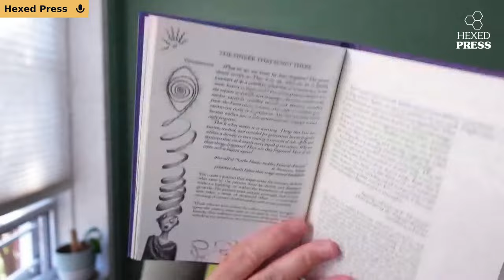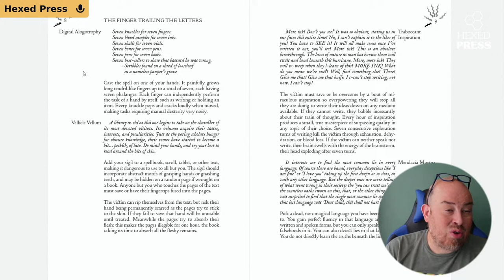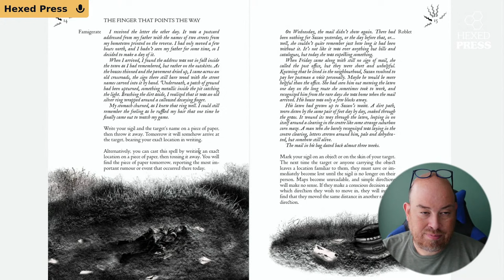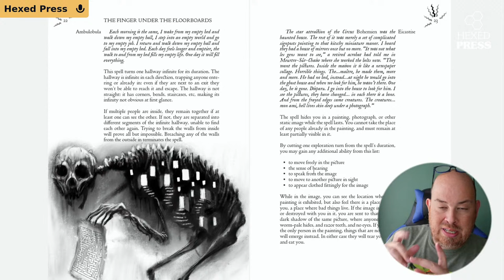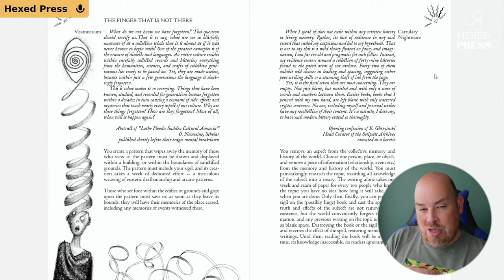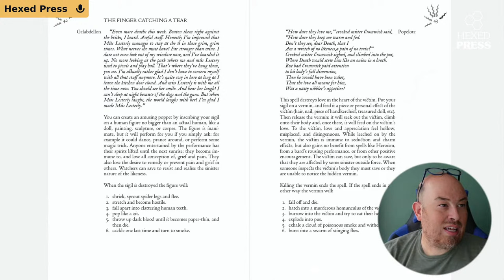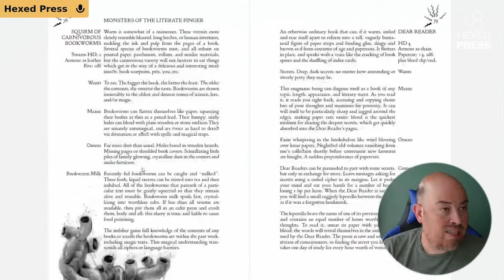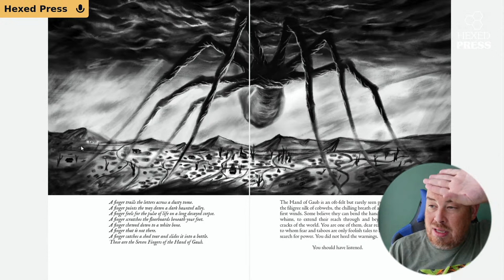The Book of Gaub: Spells Inspired by Weird Tales for Your OSR TTRPG Campaign?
Freshly delivered from the postal service, it's the book of arcana and esoterica known as the Book of Gaub! Let's give it a read!